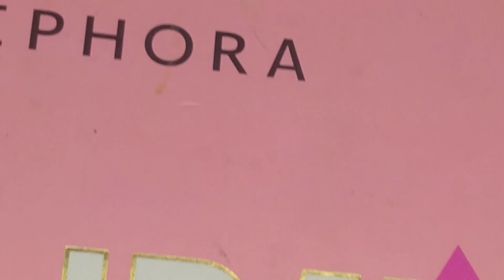easy eye makeup tutorial